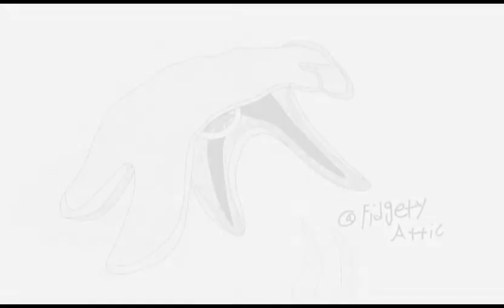Fnf Mistful Crimson Morning Tortured Art | Speedpaint